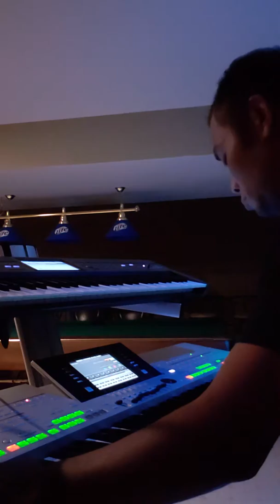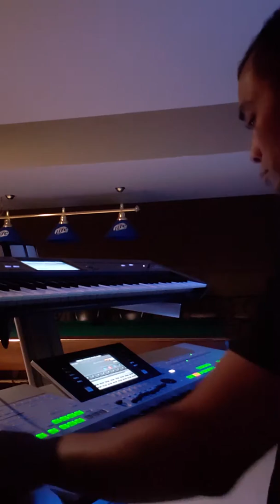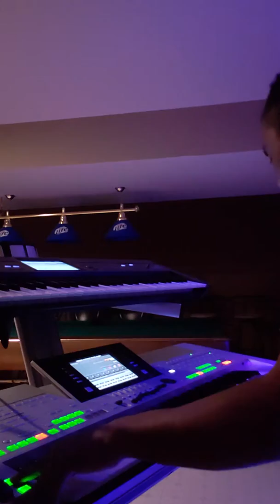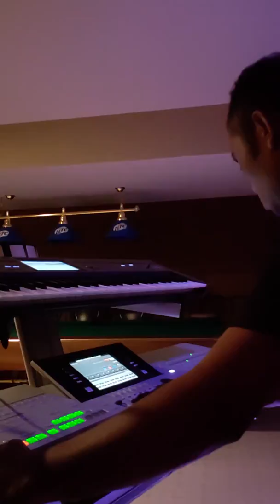Khmer/Cambodian Oct. 19, 2018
Cambodian/khmer Song